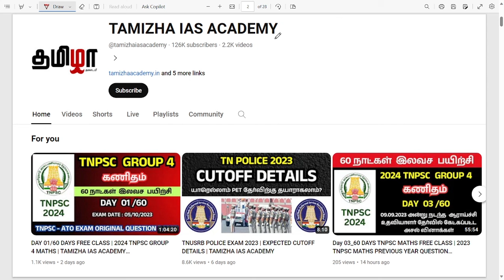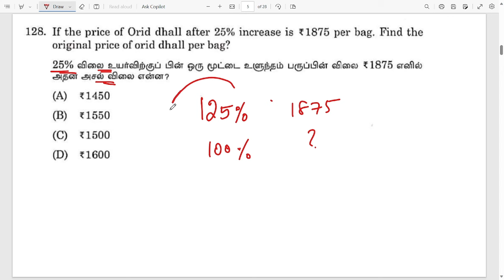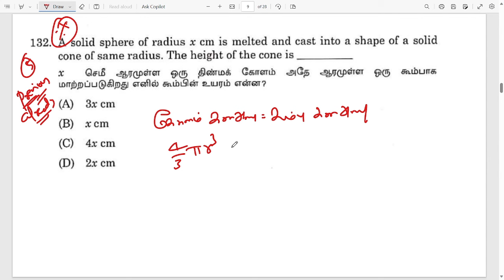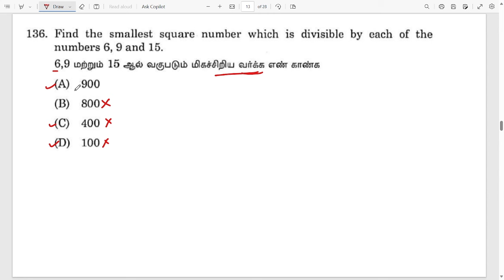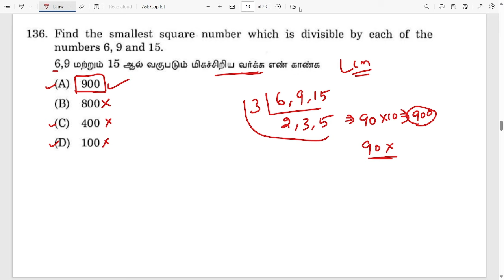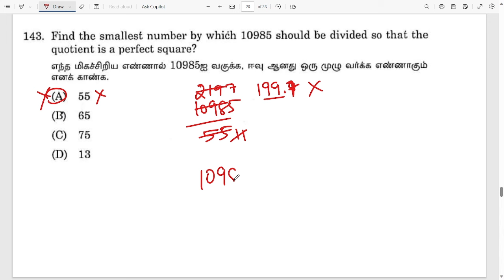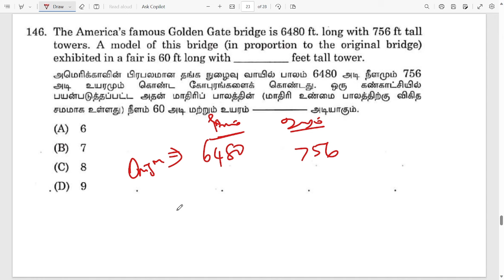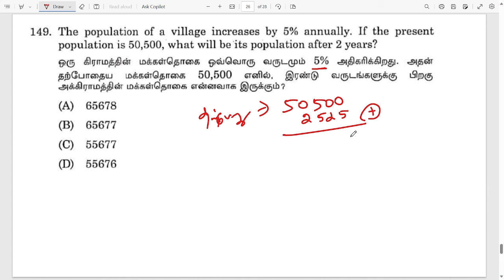Day 06_60 DAYS FREE MATHS CLASS | 2023 AJ TNPSC MATHS PREVIOUS YEAR QUESTION PAPER